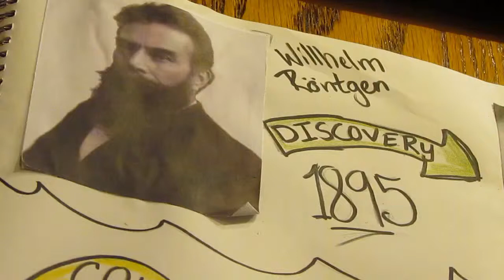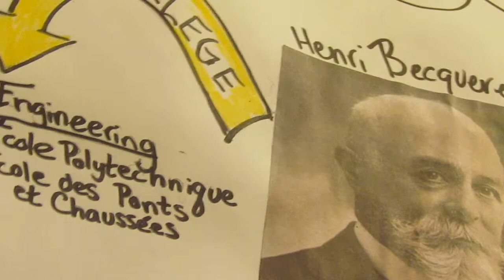Curie, Becquerel, and Radioactivity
A concept map for my Chemistry Honors class. Hope you enjoy, Mr. H.